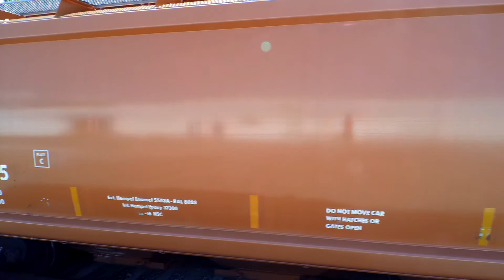Finger Lakes Railway at Waterloo NY